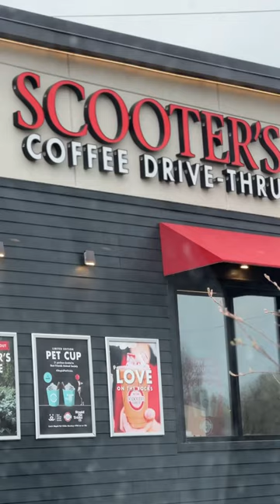Scooter’s Coffee is DELICIOUS!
Scooter’s Coffee

Caramelicious with Oat Milk
Prickly Pear Energy Infusion
Spicy Sausage Burrito